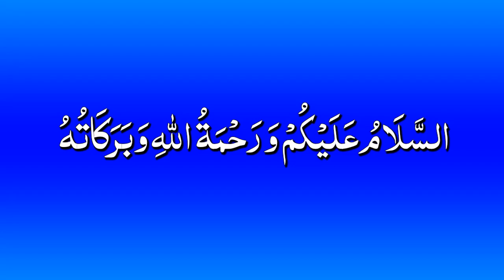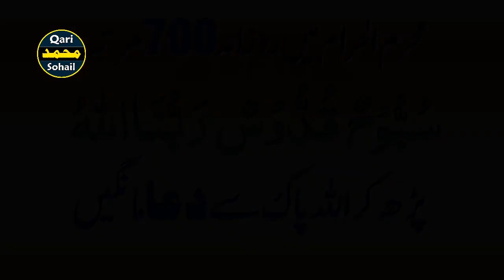Muharram Mein Har Hajat Pori Hone Ka Amal | Muharram Ka Wazifa | Qari Muhammad Sohail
Assalam-o-alikum all brothers and sisters
aj ki video mein main ap ko mahe muharram k hawale se wazifa batane ja raha hun is amal ko muharram mein ap ne karna he is amal ki barkat se har hajat pori ho gi har mushkil asan ho gi Allah pak ne chaha to.umeed he ap ko aj ka ye amal zaror pasand ay ga mazeed islamic videos aur wazaif qurani ke liye hamare channel ko lazmi subscribe karen jazak Allah

 ❤❤❤Follow Me❤❤❤